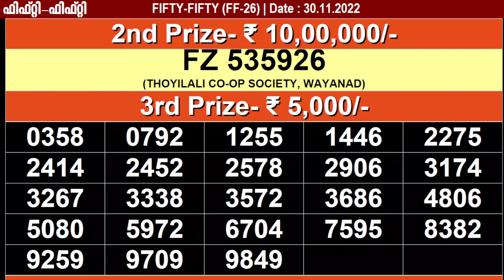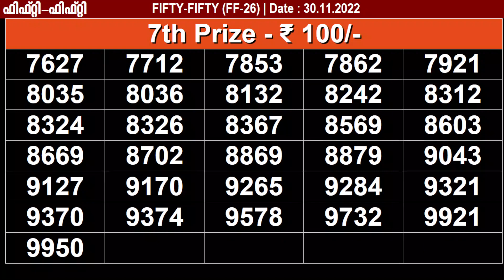KERALA LOTTERY FIFTY-FIFTY FF-26 KERALA LOTTERY RESULT 30/11/2022 | KERALA RESULT TODAY